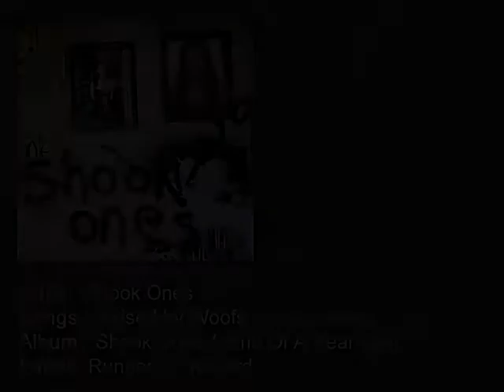The Record Bin: Shook Ones - "Raised By Woofs" (Spilt 7" w/ End Of A Year)